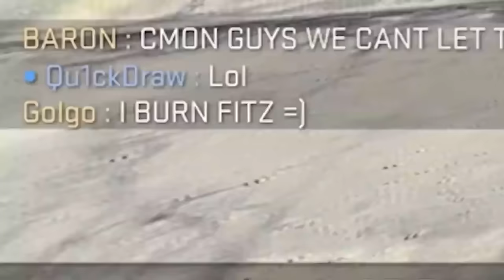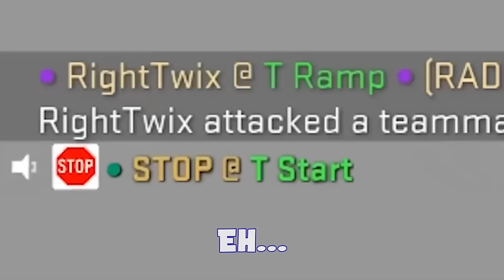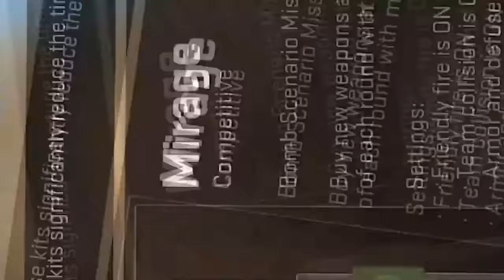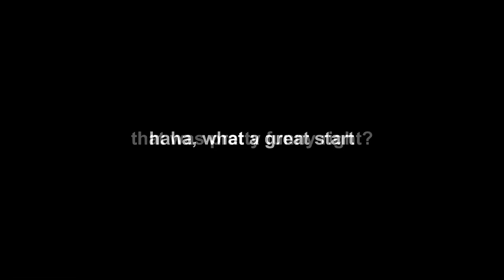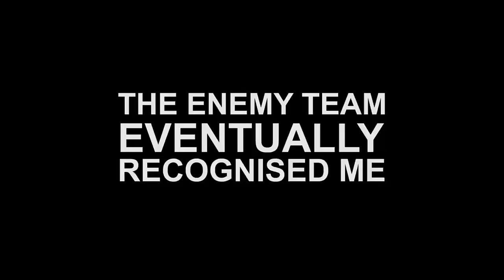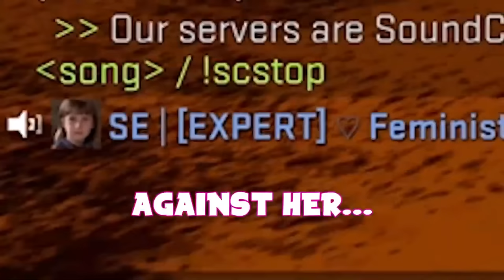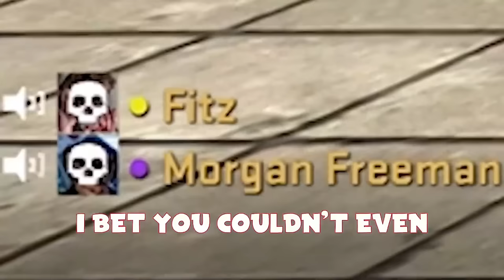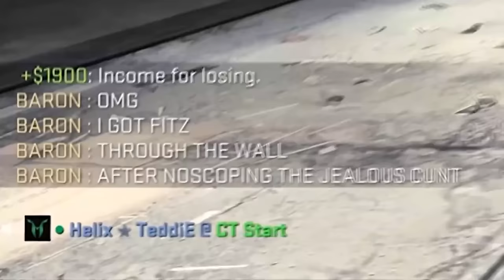2 Hours and 30 Minutes of Fitz | Best of Fitz Compilation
2 Hours and 30 Minutes of Fitz | Best of Fitz Compilation